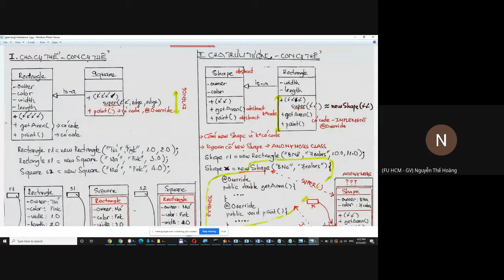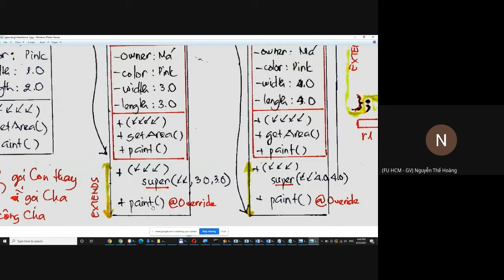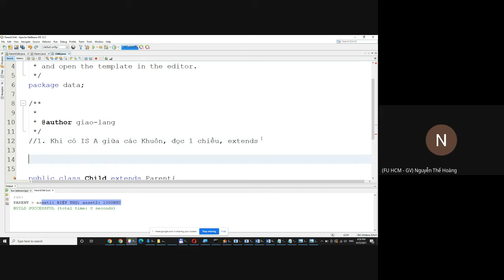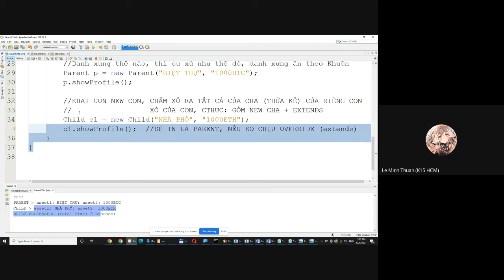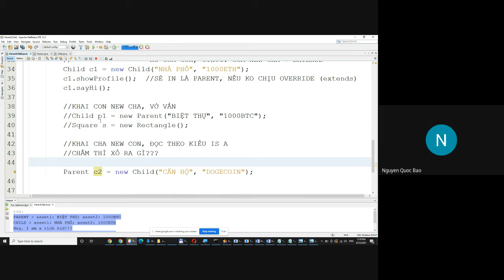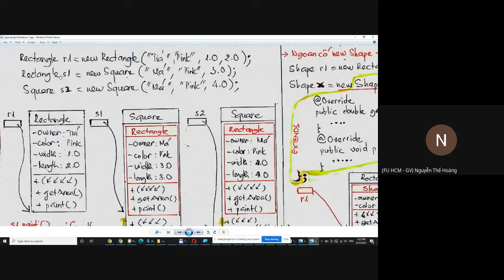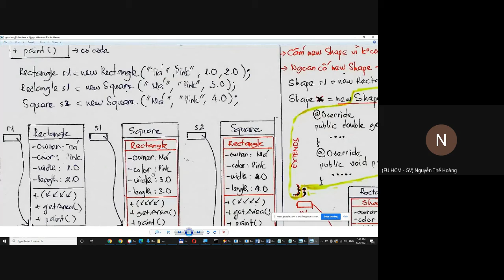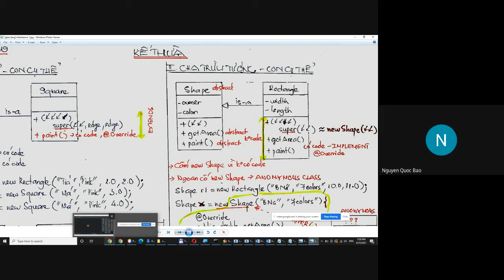Nhập môn Lập trình OOP với Java: Bài 20 - Inheritance-1 (bài số 4 - phiên bản 3)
Chào dân chuyên ngữ đến với workshop OOP Java

Video này nằm trong chuỗi bài giúp bạn từ Zero to Pro trong tiến trình chinh phục kiến thức Lập trình Hướng đối tượng sử dụng ngôn ngữ Java

▶ Nội dung video:
* Kể chuyện chích vaccine
* Di truyền và biến dị...
* Tổng kết vùng RAM Cha Con